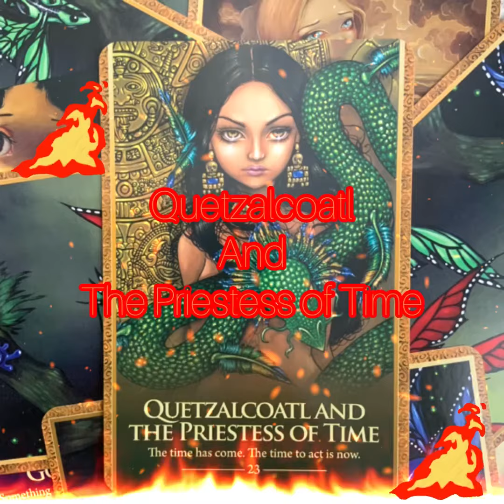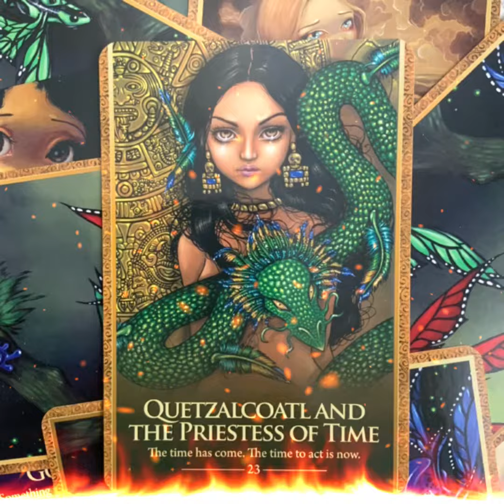Learn Oracle Cards - Card 23 Quetzalcoatl and The Priestess Of Time Oracle Of The Shapeshifters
Let The Oracle Card Fairies Teach You Their Messages And Meanings

Card 23 of 45

Cards Used : Oracle Of The Shapeshifters by Lucy Cavendish with artwork by Jasmine Becket-Griffith

Comments and feedback will be much appreciated

After a long break we’re back to finish the deck

Thankyou for all your support and Thankyou for visiting